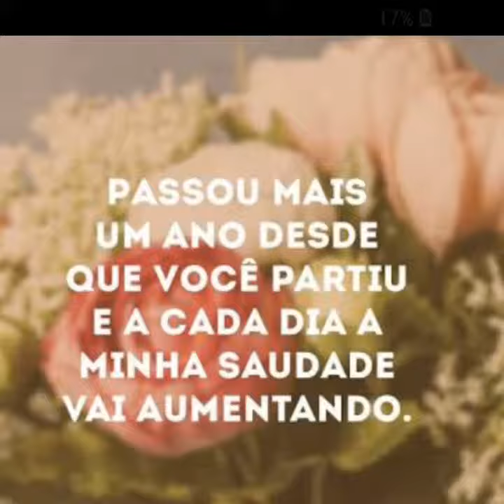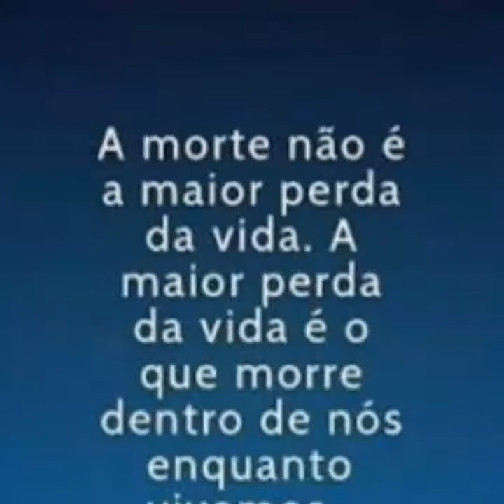Homenagem pra Graça, ( saber que partiu, foi demais...😪😪💔💔)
Aniversario da Gra